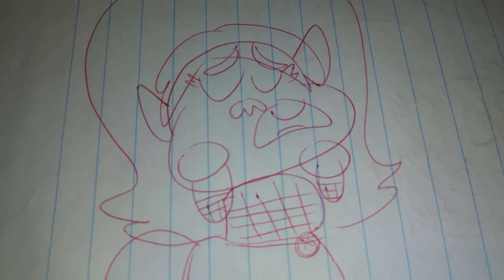Born to die cover